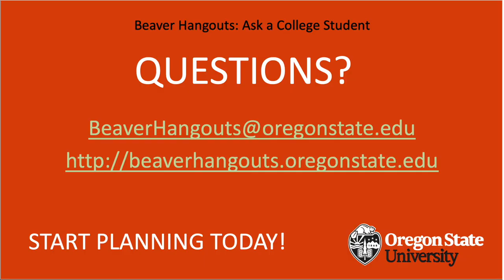College Q&A - Everything you wanted to know about college and more! | Beaver Hangouts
All of the questions you had about college compiled into one, convenient video. Listen to Bo, Brianna, and Ben talk about the dorms, RAs, dining halls, using shared bathrooms for the first time, their funniest moment, and more!
Let’s Connect
precollege.oregonstate.edu
beaverhangouts.oregonstate.edu
Our mission at Beaver Hangouts is to promote and cultivate college awareness and identity in youth, and provide all K-12 students in Oregon equitable college access and readiness through the use of technology.

We serve a variety of K-12 schools and programs all over Oregon. Our main focus is rural and underrepresented populations. Over 50% of the students in the schools we currently work with qualify for the free or reduced-price lunch program.
Oregon State University; Pre-college Programs; Beaver Hangouts